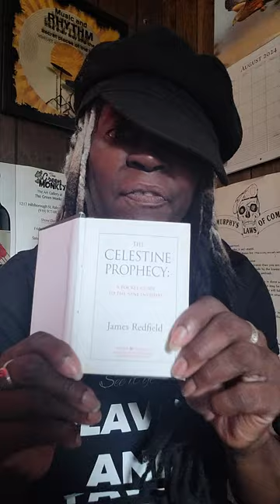THE MOON IS IN SAGITTARIUS. PARDON MY TRUTHFUL FIRE ☕️😎🔥❤️‍🔥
RELEASING NOW. IYKYK

Thanks to ‎@uptwnmusic   for the cooool vibes. 💚✌🏿